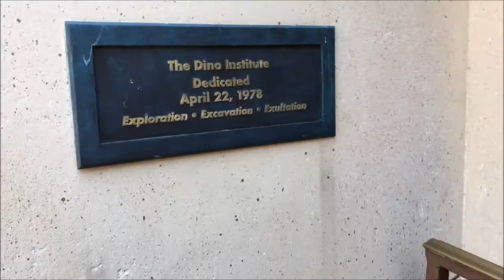Disney's Animal Kingdom DINOSAUR On-Ride (No Copyright)